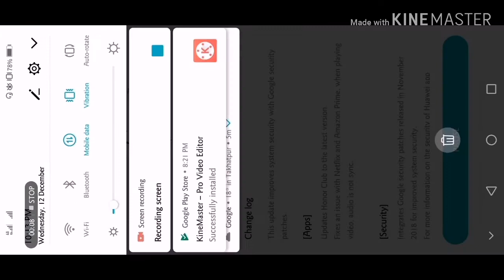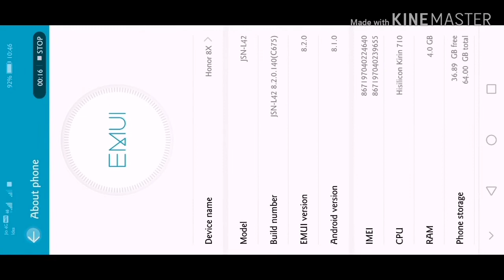HONOR 8X SOFTWARE UPDATE